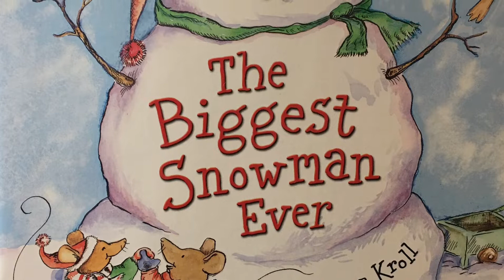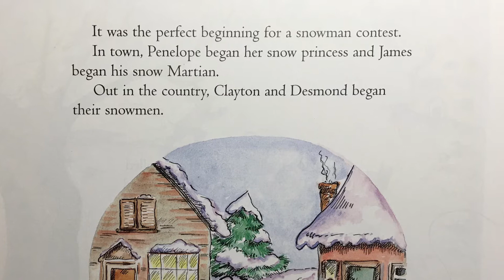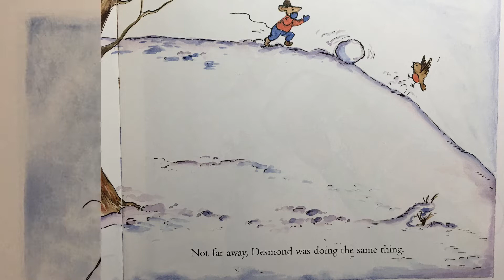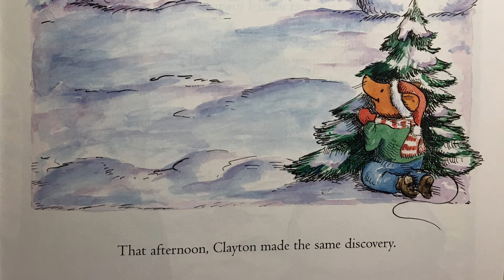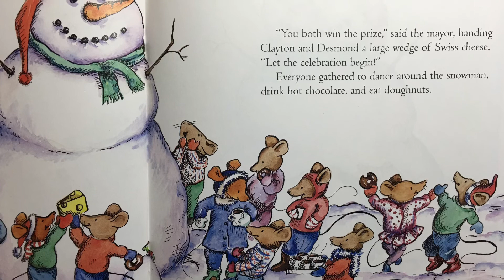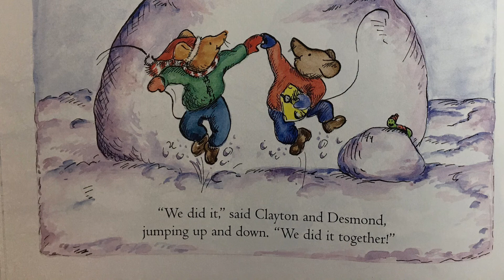The Biggest Snowman Ever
Welcome to RFL's Creating Young Readers online story time. This reading session is with permission from Scholastic Books.
Title:The Biggest Snowman Ever written by Steven Kroll.